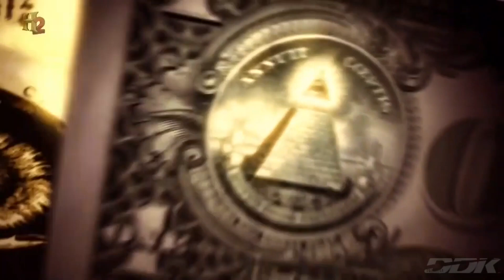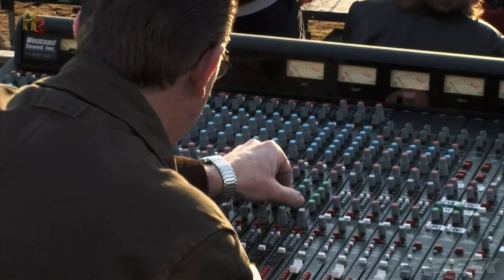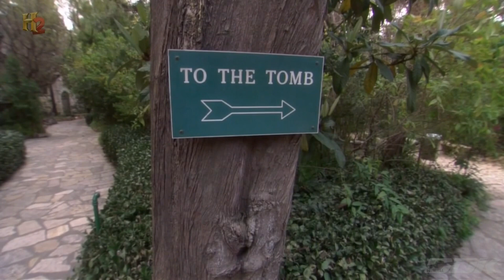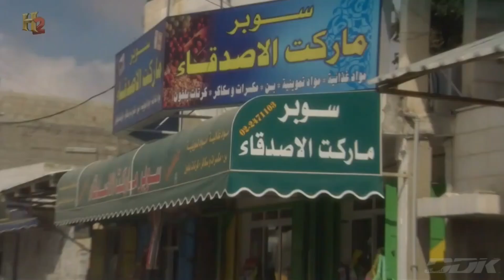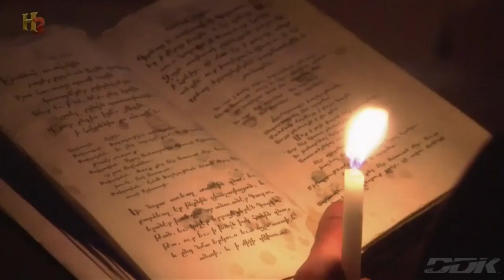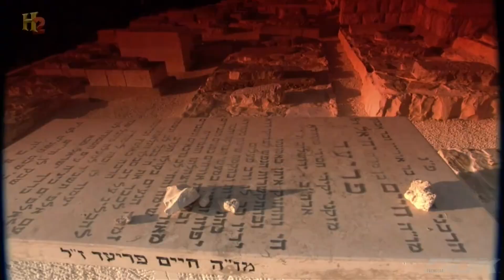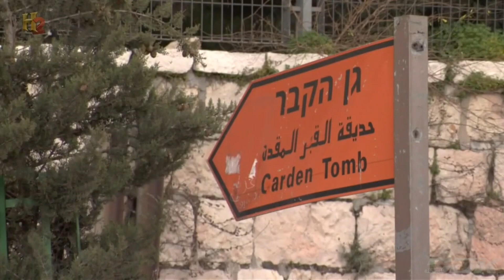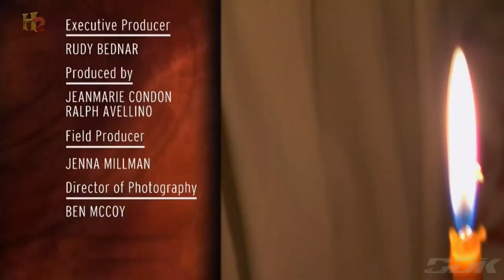"ZGŁĘBIAJĄC PRZESZŁOŚĆ: TAJEMNICA ZMARTWYCHWSTANIA" [FULL HD] - FILM DOKUMENTALNY - LEKTOR PL [DDK]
"ZGŁĘBIAJĄC PRZESZŁOŚĆ: TAJEMNICA ZMARTWYCHWSTANIA" [FULL HD] / FILM DOKUMENTALNY / LEKTOR PL / PRODUKCJA/KRAJ/ROK: W. BRYTANIA / KANDA 2017 / CZAS TRWANIA FILMU: 45 MIN./
                                    STRESZCZENIE/OPIS:
 Seria dokumentalna poświęcona najbardziej niesamowitym zagadnieniom związanych z naszą egzystencją na tym świecie a także prorokom i przepowiedniom, znakom i cudom, tajnym kodom i wskazówkom dotyczącym naszej przyszłości, od Nostradamusa, przez Leonarda da Vinci, Baba Wangę po Biblię, od tajemnic masonów, przez poszukiwania prawdziwego człowieka śniegu, po zagadki Kabały i Arki Przymierza. Zachęcamy do obejrzenia materiału, pozdrawiając przy okazji. Wielkie dzięki za każdą łapkę w górę.